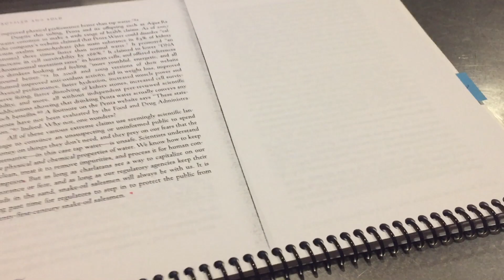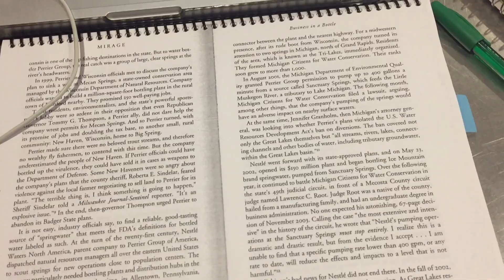College Homework Sucks :(